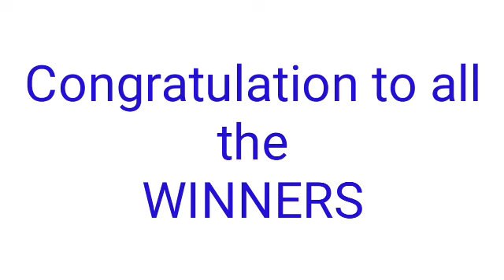Peryahan ng Bayan - PALAWAN June 17, 2022 3RD DRAW RESULT